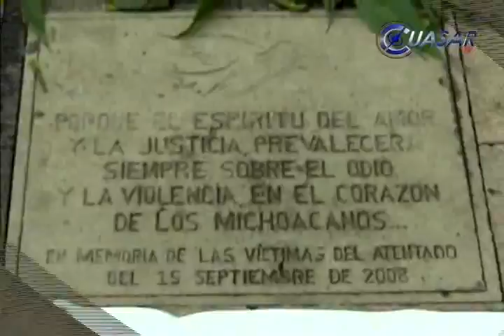Noticias de Morelia y Michoacán en breve, CuasarTv 15 de Septiembre del 2014